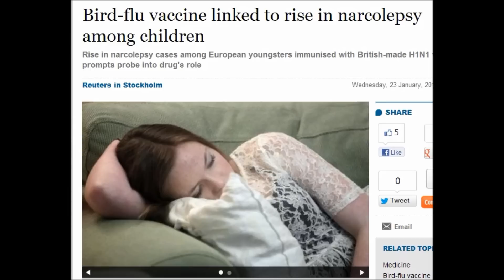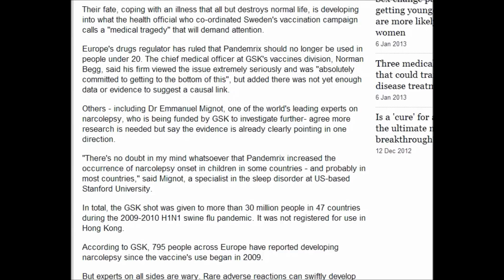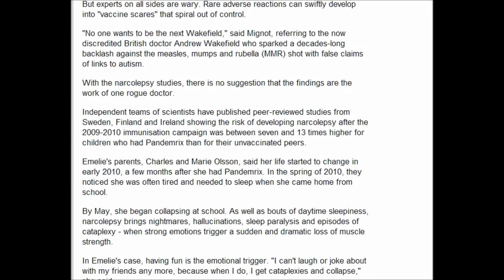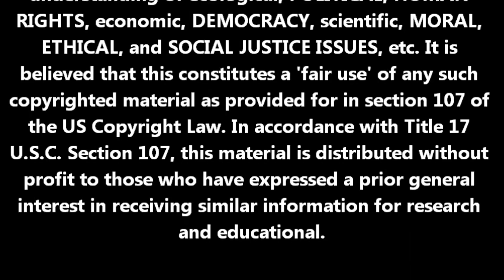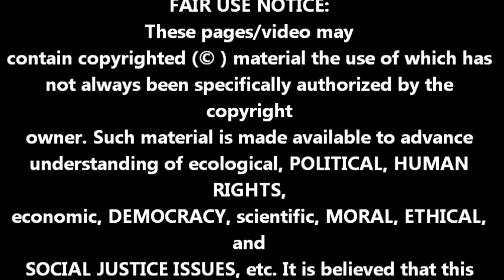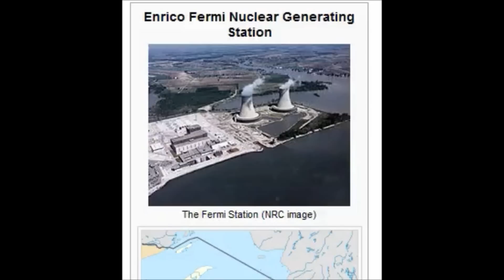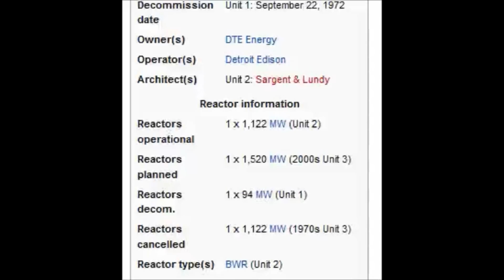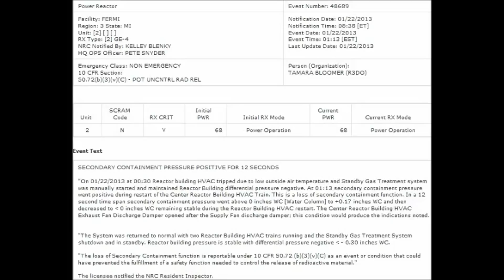ONE FOR THE RECORD JANUARY 24 2013 25 SINKHOLE BIRD FLU RADIATION CLIMATE CHANGE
ONE FOR THE RECORD JANUARY 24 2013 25 SINKHOLE BIRD FLU RADIATION CLIMATE CHANGE AND MORE OF THE REAL NEWS TODAY.  ALL VIDEOS FOUND ON YOUTUBE.